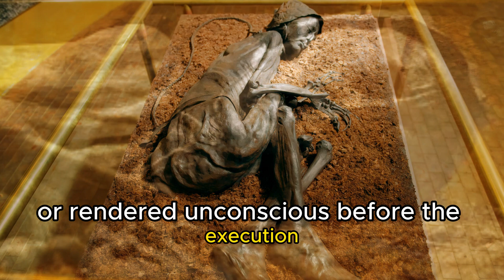3000-Year-Old Mummy Found! Secrets of Denmark's Tollund Man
🌿 Step back in time with us as we unravel the mysteries of the Tollund Man, one of the most enigmatic archaeological discoveries in history. 🕰️

🔍 In this captivating video, we delve into the story of the Tollund Man, a remarkably well-preserved ancient body found in a Danish peat bog. Join us on a journey through time as we uncover the secrets hidden in his well-preserved remains and explore the world he lived in. 🌎

🌾 Discover the incredible preservation of the Tollund Man and how he has shed light on life in the Iron Age. Learn about the archaeological techniques used to study this ancient individual, from radiocarbon dating to forensic analysis. 🧪

🕵️‍♂️ Dive deep into the theories surrounding his life, his demise, and the possible ritualistic significance of his placement in the bog. We'll explore the mysteries that still puzzle archaeologists and historians to this day. 🤔

📜 From the ancient rituals of Iron Age Europe to the modern science that continues to unveil the past, this video is a fascinating blend of history, archaeology, and forensic investigation. Whether you're a history enthusiast or just curious about the secrets of the past, the Tollund Man's story is sure to intrigue and inspire. 💡